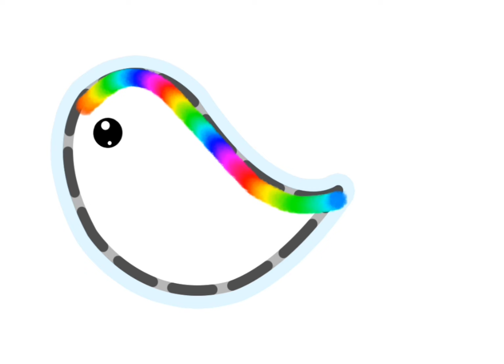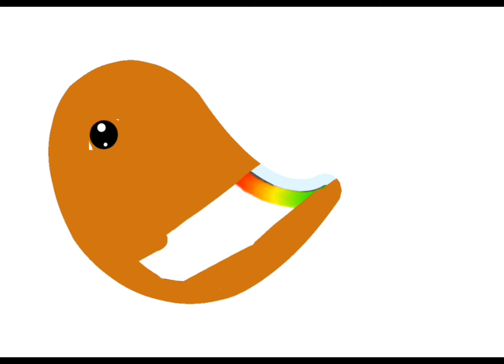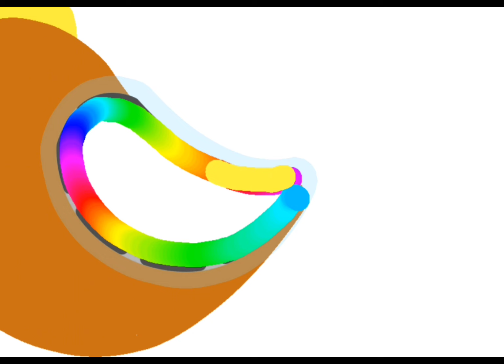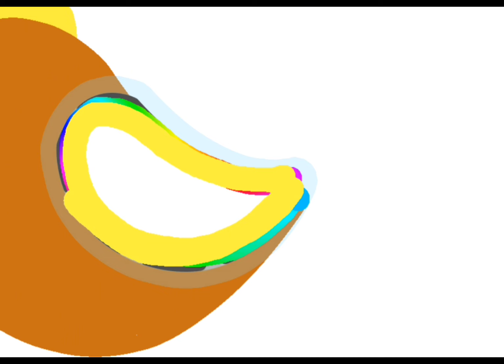How to draw cute "Sparrow" 🐥🐦 Easy to draw for Kid's | Drawing, Coloring, Painting for Kid's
Draw cute sparrow🐦🐥 || Easy to draw for kids and toddlers || easy for kids learning

1.
2.
3.
4.
5.
6.
7.
8.
9.
10.